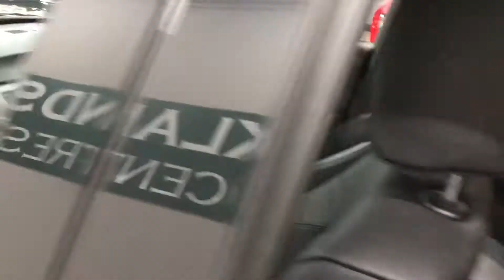BMW 318D Sport Plus Brooklands Leeds